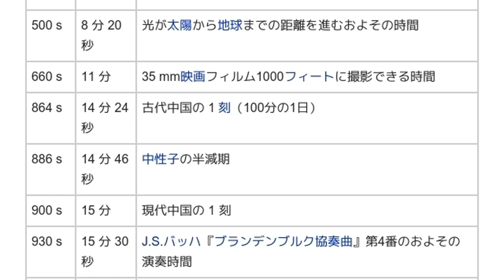「1 E2 s」とは ウィキ動画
ウィキを動画で読む「1 E2 s」のウィキ動画です。